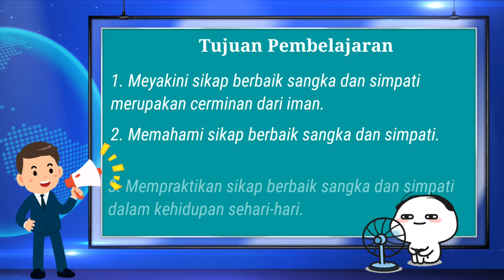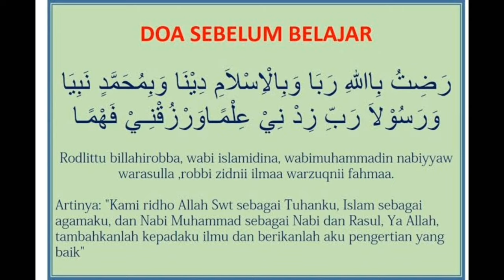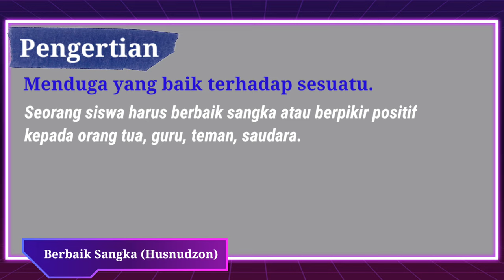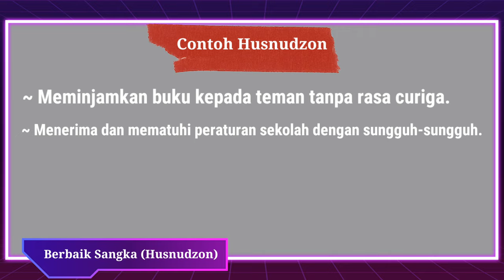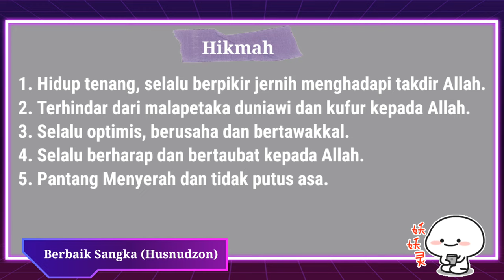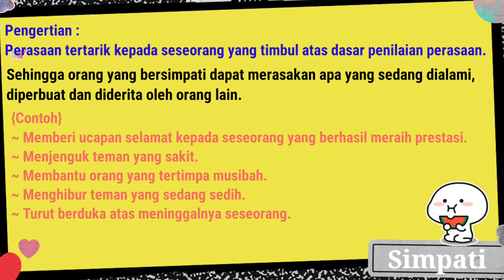PAI SD Kelas 6 "Berbaik sangka dan Simpati"